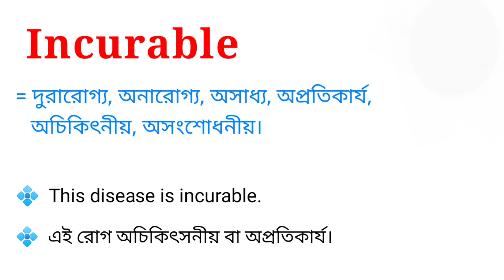Incurable Meaning in Bengali || Incurable শব্দটির বাংলা অর্থ কি || Bengali Meaning Of Incurable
এই ভিডিওতে incurable শব্দটির বাংলা অর্থ নিয়ে আলোচনা করা হয়েছে। আশা করি ভিডিওটি তোমাদের উপকারে আসবে।

incurable শব্দের বাংলা অর্থ কি?